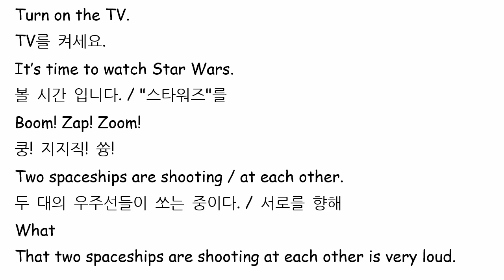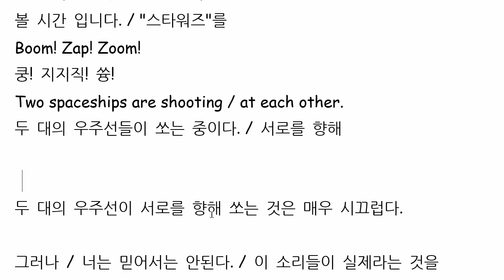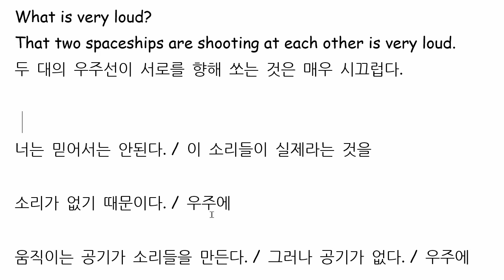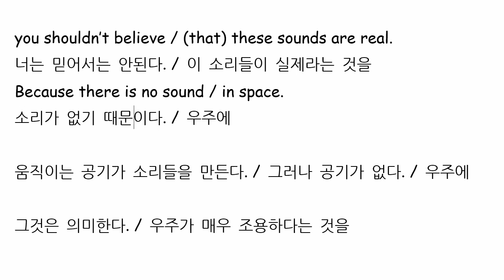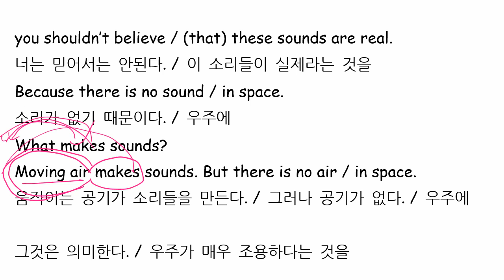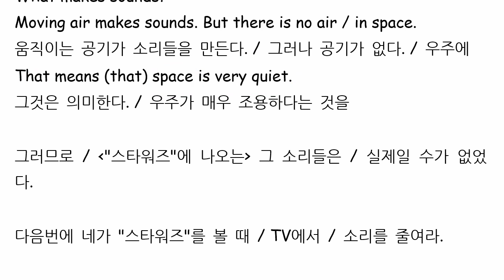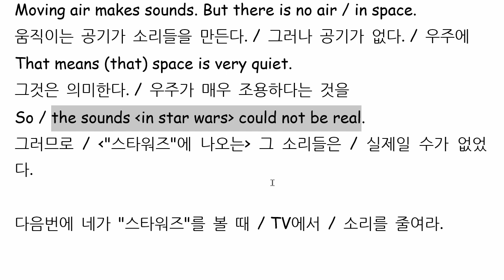문자민 2022 11 30 통문장 말하기 성취도 95 쓰기 성취도 80